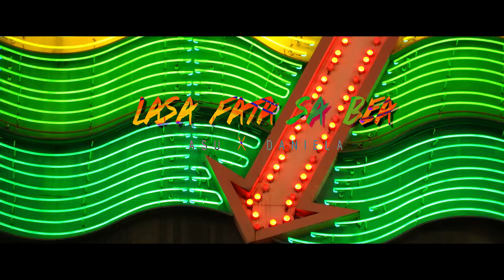Costel Biju,Sorinel Pustiu,Luis Gabriel | Party Mix